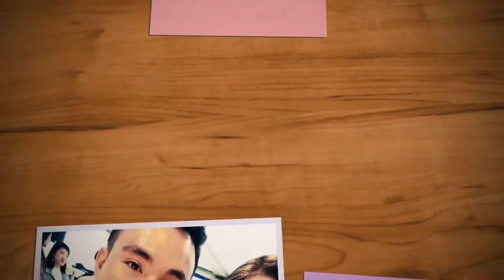Coca Cola London Eye visit | Part 2